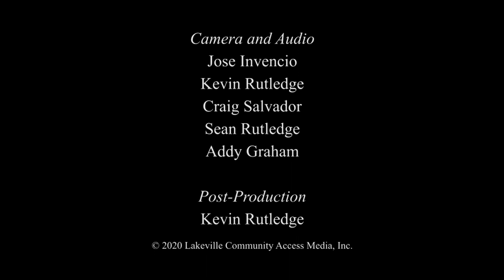Apponequet Class of 2020 Graduation, 8/1/20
200801 AR Class of 2020 Graduation v3.mp4